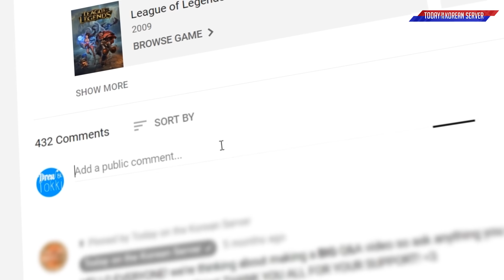Brohan Meets Pz ZZang! - Best of LoL Stream Highlights (Translated)